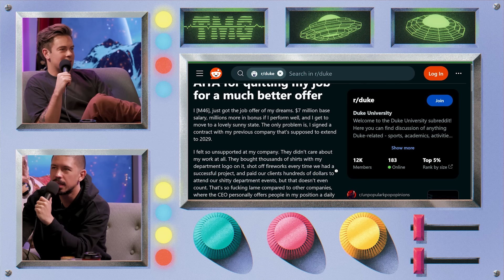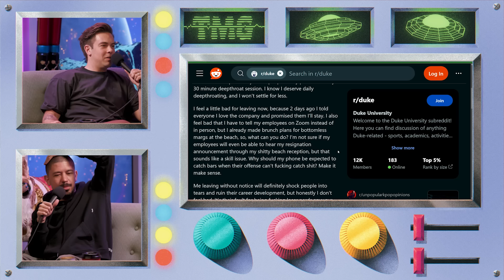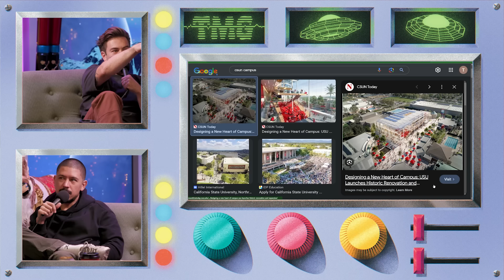Cody and Noel's College Experience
Chapters:
0:00 Intro
0:10 r/Duke Shit Post
1:02 Our College Experience
3:30 Acting Class